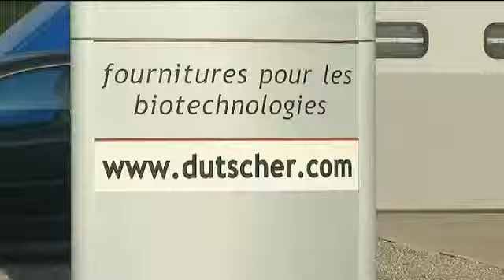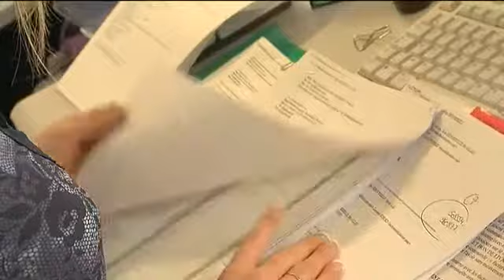Dominique Dutscher - reportage idealsace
Dominique Dutscher vous propose un grand nombre de consommables et matériels pour laboratoires
en rapport avec les disciplines de la génétique, la culture cellulaire, la biologie moléculaire, l'immunologie, la génomique et la protéomique.